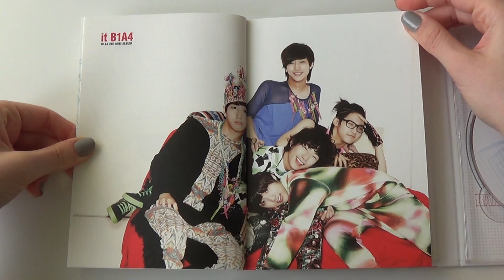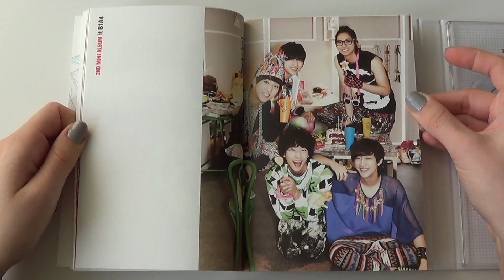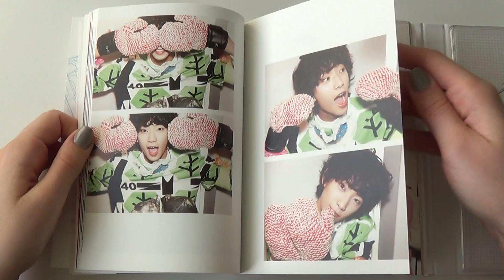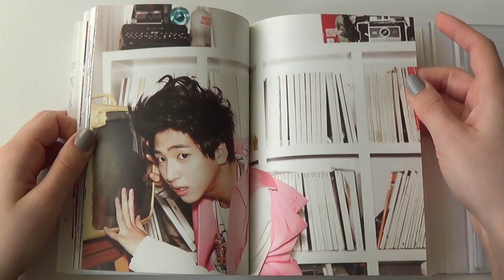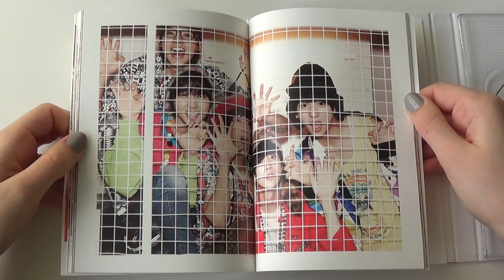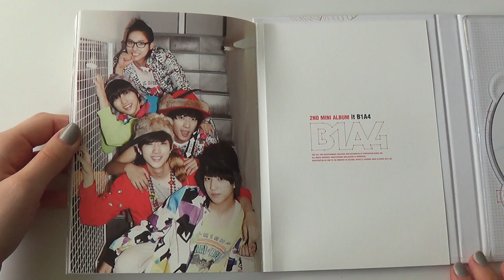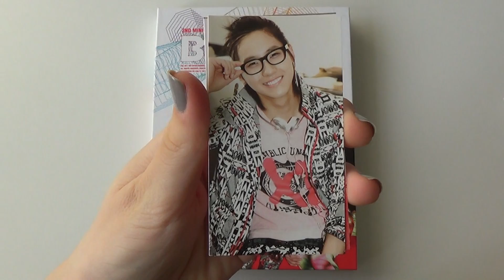Unboxing B1A4 비원에이포 2nd Korean Mini Album It B1A4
Unboxing/Review of B1A4 비원에이포 Second Korean Mini Album (Vol.2) It B1A4

Tracks on the CD:
1. Beautiful Target
2. My Love
3. 쮸쮸쮸(Chu Chu Chu)
4. Wonderful Tonight
5. Fooool
6. Beautiful Target (Inst.)